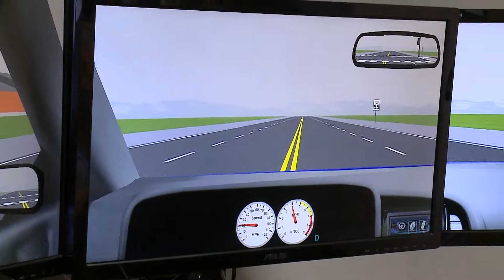Farmer saws off leg to save his life